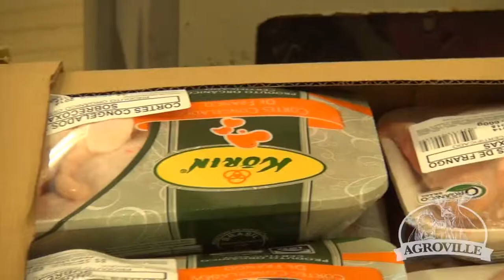TV Agroville- Evandro Possamai, Korin Agropecuária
Produção de Frango Orgânico

A criação orgânica vai além dos resultados produtivos e bem estar das aves, ela agrega valor ao produto, por preocupar-se também com o meio ambiente e as pessoas que nele trabalham.

Para um animal ser considerado orgânico, ele deve atender a um padrão do Ministério que a é a instituição normativa de número 46. Algum dos requisitos, no caso do frango de corte, são a densidade em que esses animais são criados e principalmente a alimentação, que deve ser constituída de ingredientes produzidos e certificados como orgânicos, e é isso que difere um frango comum de um orgânico, o esse processo de certificação, e alimentação do animal, basicamente constituída de vegetais, que é o milho e a soja principalmente.

O tempo do abate para um frango certificado orgânico é de aproximadamente de 45 dias. O frangos orgânicos tem acesso a piquete, após os 20-25 dias de idade, outro diferencial da criação do orgânica é a iluminação, nesse tipo de produção é necessário atender a um período mínimo de 8h00  de escuro, o que é um pouco diferente de uma criação convencional.

*Korin Agropecuária e Agricultura Natural -- A forma de cultivo orgânico que veio do Japão:
Formas de cultivo que visam respeitar as leis da natureza surgiram nos Estados Unidos, na Europa e no Japão. Em 1930, o filósofo e espiritualista japonês Mokiti Okada elaborou trabalhos nas áreas de agricultura, artes, medicina, religião e educação. Deixou muitos legados e idealizou o movimento da agricultura nautral no Oriente e no mundo. A Korin produz alimentos nos moldes da Agricultura Natural de Mokiti Okada, sem agrotóxicos, aonde resgatar a pureza do solo e dos alimentos, preservar a diversidade e o equilíbrio biológico e contribuir para a elevação da qualidade da vida humana, são preceitos fundamentais. Mokiti Okada alertou para a necessidade de uma avaliação cuidadosa sobre os "bons resultados" obtidos pelo uso indiscriminado de agrotóxicos, que têm caráter passageiro e acarretam graves consequências ao meio ambiente. Em 1930 ele já alertava a população sobre a impregnação de resíduos químicos nos alimentos, a alteração do verdadeiro sabor dos mesmos, o comprometimento da saúde do lavrador, que manipula tais produtos, e do consumidor, além da contaminação de mananciais, leitos de rios, lençóis freáticos, enfim da ampla degradação ambiental que afeta toda a cadeia alimentar. A Agricultura Natural busca o equilíbrio das propriedades do solo, da planta, do animal e do meio ambiente. Além da Linha de Frangos Livres de Antibióticos e Orgânicos, a Korin tem em torno de 120 produtos naturais e orgânicos entre frutas, hortaliças e legumes.  Acesse